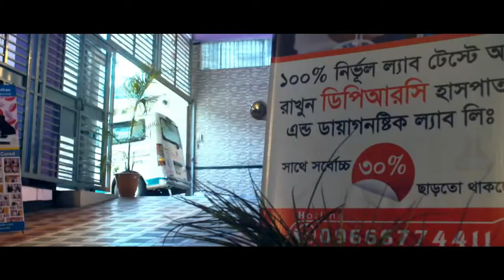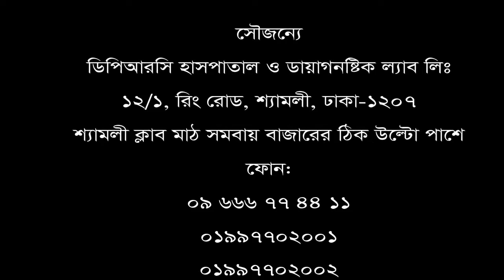এবার কোমর ব্যথা থেকে মুক্তি পাবেন আপনিও।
এবার কোমর ব্যথা থেকে মুক্তি পাবেন আপনিও। দেখুন ভিডিওটি।